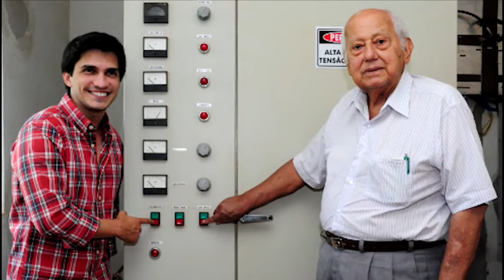Homenagem a José Vicente Dias Leme - A Boa Notícia - JCTV - 25/06/20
A boa notícia com Luiz Antônio Monteiro.